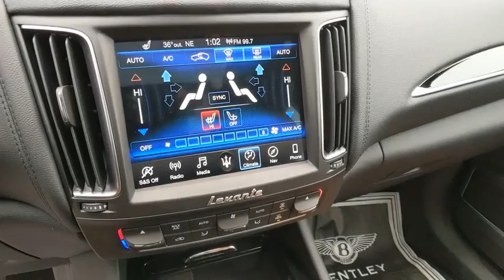2019 Maserati Levante Pittsburgh, Wexford, Cranberry Township, PA M19046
Nero Noctis Black New 2019 Maserati Levante available in Wexford, Pennsylvania at Rohrich European Motors Bentley Maserati. Servicing the Pittsburgh, Cranberry Township, PA area.

Rohrich European Motors Bentley Maserati
15001 Perry Hwy

Nero Noctis Black 2019 Maserati Levante AWD ZF 8-Speed Automatic 3.0L V6 ABS brakes, Compass, Electronic Stability Control, Front dual zone A/C, Heated door mirrors, Heated front seats, Illuminated entry, Leather Upholstery, Low tire pressure warning, Navigation System, Power Liftgate, Remote keyless entry, Traction control.